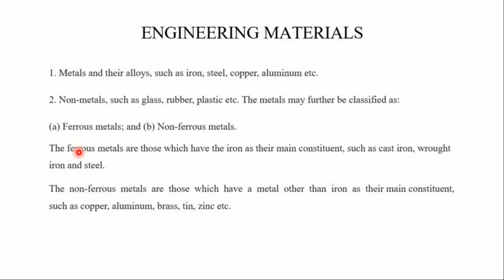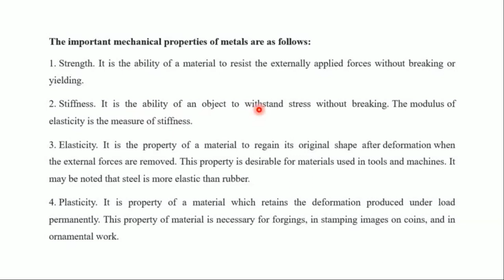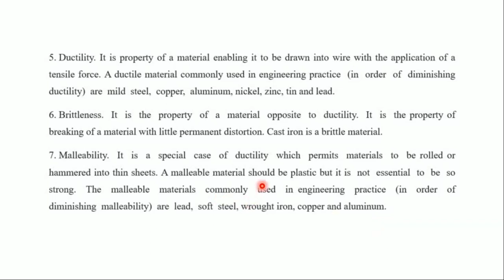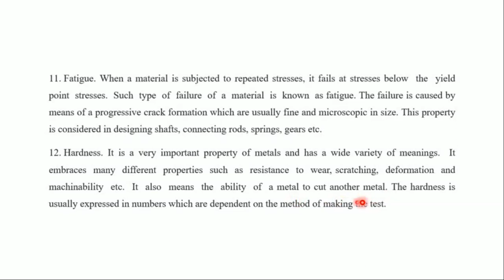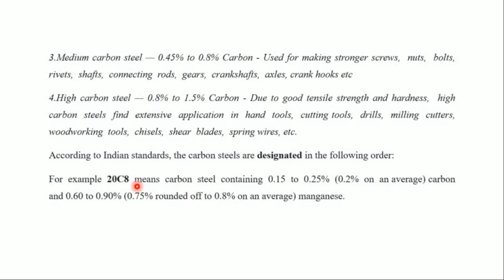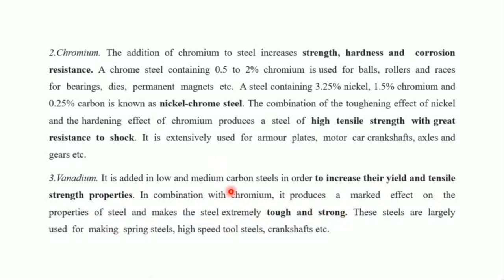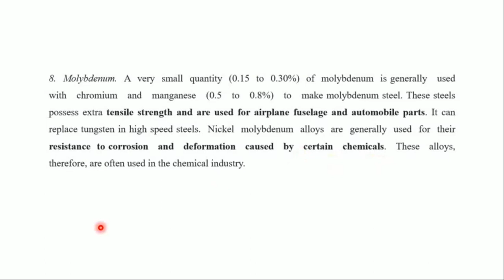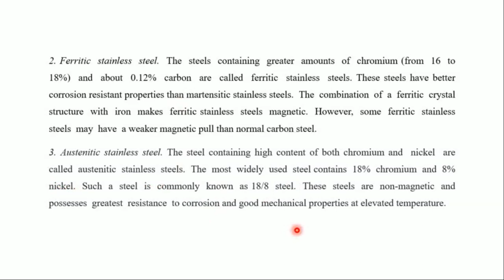Engineering Materials - 1 | Mechanical Interview Questions Preparation | Basics of Materials | Tamil